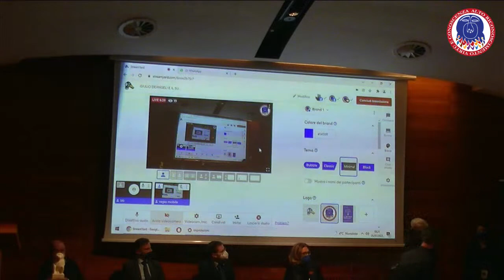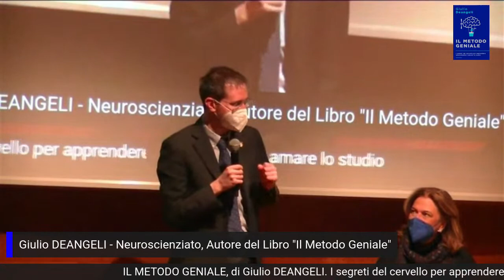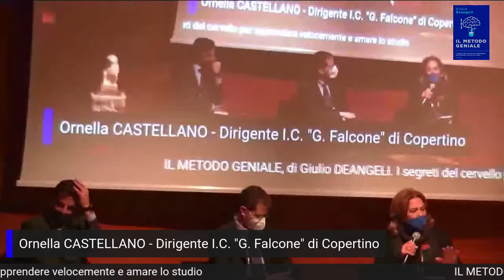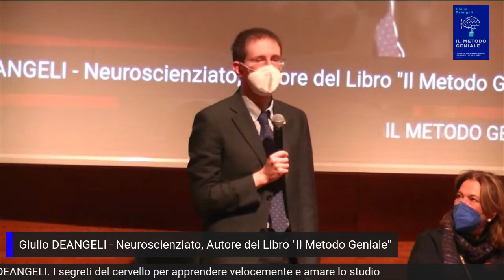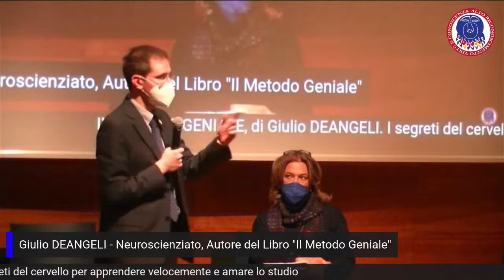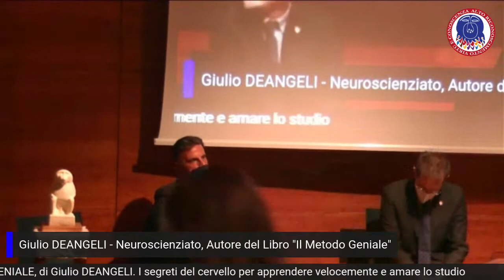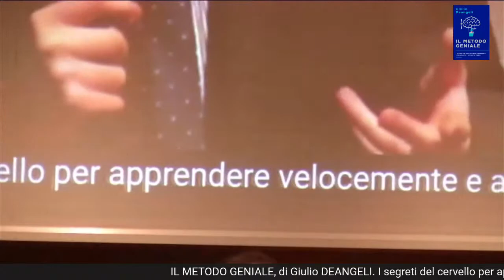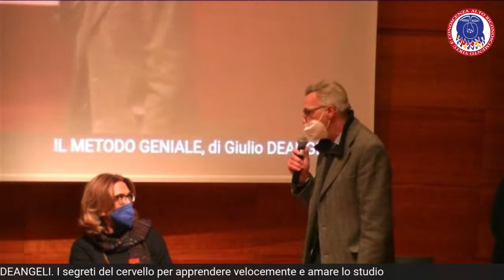GIULIO DEANGELI E IL SUO METODO GENIALE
Lecce: si è tenuta il 25 gennaio 2022, ingresso ore 18:00, presso la sala convegni del Museo Archeologico Provinciale “Sigismondo CASTROMEDIANO”, la Prima Presentazione Nazionale del Libro “IL METODO GENIALE” di Giulio DEANGELI, edito Mondadori, la cui uscita nelle librerie è avvenuta proprio  il 25 gennaio.
dell’Alto Riconoscimento Virtù e Conoscenza.
Fabiana CICIRILLO, Assessore alla Cultura del Comune di Lecce, ha dato il benvenuto. Dopo i saluti di Pasquale DE MONTE (Presidente del Consiglio comunale di Porto Cesareo) e di Daniela PALMIERI (Titolare della libreria Palmieri), ha introdotto Cosimo Damiano ARNESANO, Presidente MediterraneaMente APS. Hanno dialogato con l’autore: Ornella CASTELLANO (Pedagogista e Dirigente I.C. “G. Falcone” di Copertino) e Andrea SCARDICCHIO, Docente di Letteratura Italiana Contemporanea all’Università del Salento.
La chiusura dei lavori è stata affidata a Giuseppe MANCO, Dirigente dell'Istituto Bachelet di Copertino.
Una rappresentanza di studenti dell’Istituto Bachelet di Copertino, impegnata in PCTO, dopo aver curato il progetto grafico dell’evento, ha gestito il servizio di accoglienza. La gestione del team dedicata alla Security è stata capitanata da Guglielmo SATURNINO, Security Manager di Servizi Sicurezza Italia. Regia online di Davide TOMMASI.
Nel rispetto della normativa anti Covid-19 e nei limiti dei posti disponibili, si è potuto accedere solo con SUPER GREEN PASS e mascherina FFP2. le prenotazioni sono avvenute  con messaggio WhatsApp ai seguenti numeri 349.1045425 – 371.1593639.
Per l’occasione, con partenza alle ore 17:00, è organizzata la visita guidata al Museo Castromediano.
Si ringrazia Luigi DE LUCA, Direttore del Polo Biblio-Museale della Puglia per averci messo a disposizione la sala Conferenze del Museo Castromediano di Lecce.